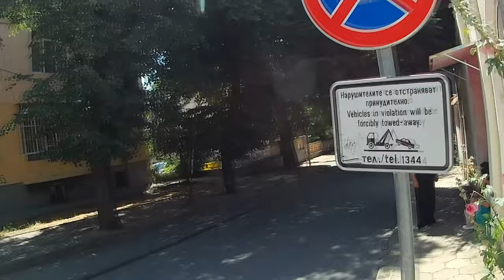Аблановска пътека и още нещо... 20.07.2022 /4k60fps/